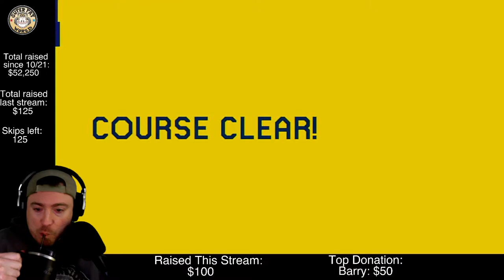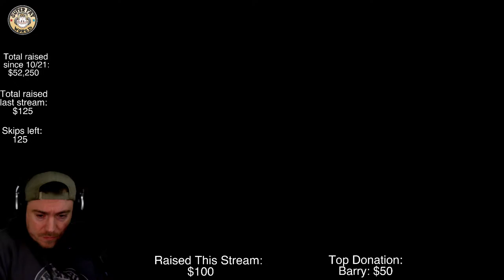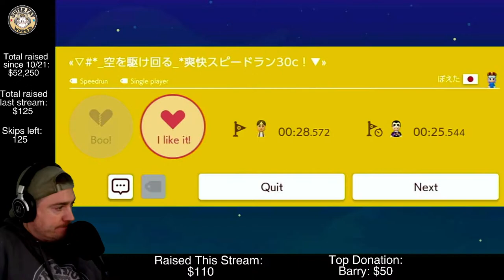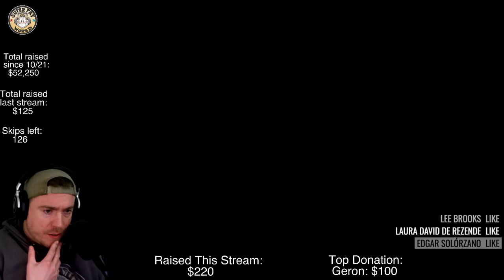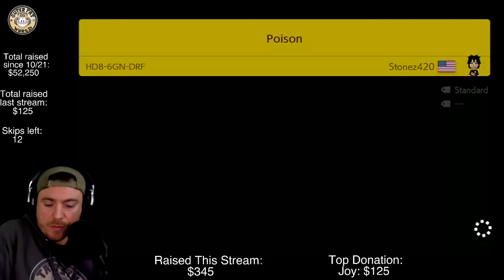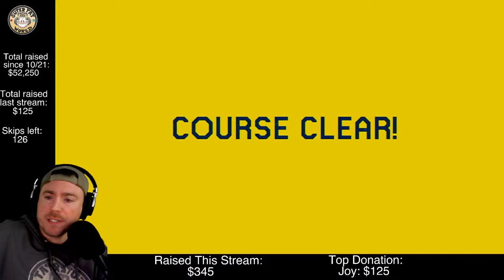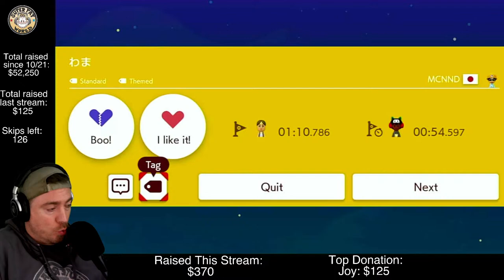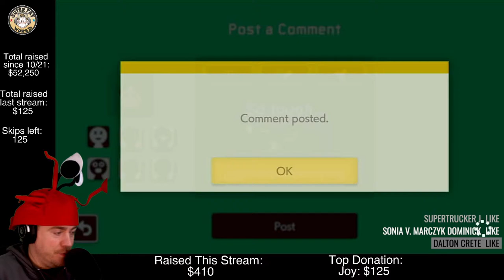Part 2: St. Jude Children’s Hospital Charity Stream | Family Friendly Mario Maker 2 | Nintendo Sw…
Help me make this a place that all ages are welcome and comfortable. A good guideline is to only say things you’d be comfortable saying in front of your 11 year old cousin. Many family friendly streams keep it somewhere between “PG” and “PG-13” but here at Super Pat World we aim for rated “G” and I genuinely appreciate the effort it takes to hold back! Thank you for understanding!